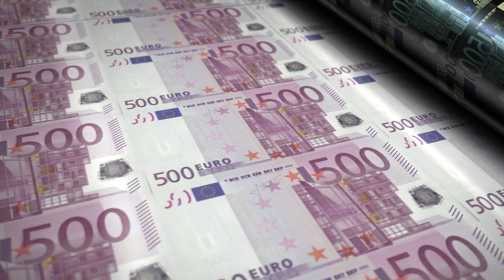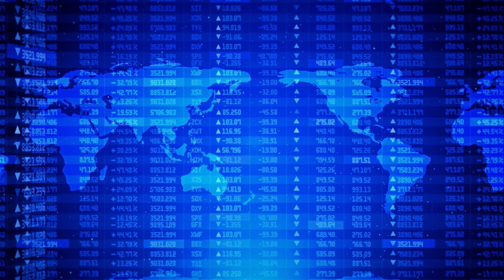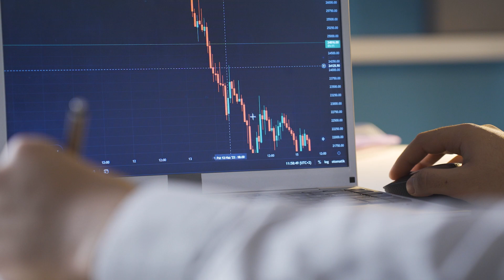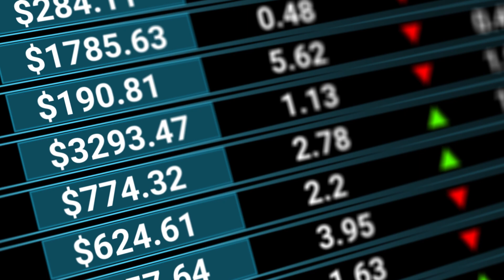Oro vs Euro: Come Proteggere il Tuo Patrimonio con la Scelta Giusta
Ciao e benvenuti! Nel nostro nuovo video esploriamo la differenza tra l'oro e l'euro come riserve di valore. Scopri perché l'oro, con la sua scarsità e stabilità nel tempo, può essere la scelta migliore per proteggere il tuo patrimonio. Con approfondimenti su come le valute fiat perdono valore nel tempo e come puoi tutelarti con l'oro. Contattaci tramite il link nella descrizione per una consulenza personalizzata con i nostri esperti Gold Advisor.